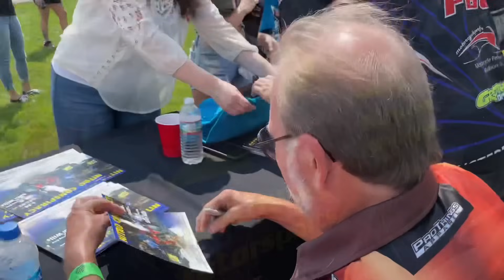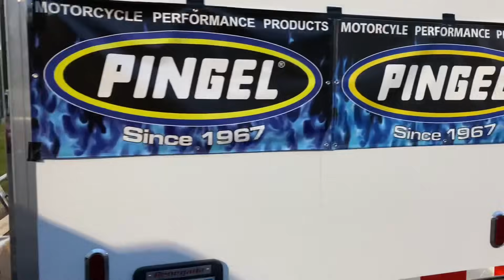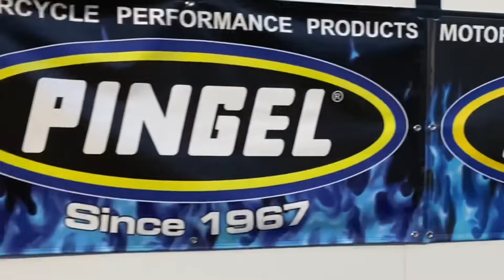The BIGGEST TOP FUEL MOTORCYCLE RACE EVER! Norwalk Night Under Fire!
It’s the largest drag racing crowd ever and the biggest Top Fuel Nitro Motorcycle drag race ever as Nitro Harleys, Nitrous Pro Mod Drag Bikes, Top Fuel Bikes and the world’s fastest turbo Suzuki Hayabusa collide in the Pingel / Cycledrag Top Fuel Motorcycle shootout at the 2021 Kelley Norwalk Night Under Fire at Summit Motorsports Park. In this video we take you behind the scenes to discover why we feel Bill Bader Jr is the greatest drag racing promoter of all time, watch Top Fuel Dragster and Funny Car Stars John Force, Cruz Pedregon, Antron Brown, Brittany Force and others, a Bob Motz Jet Truck display gone wrong, the Shockeave jet truck, an epic autograph signing, Top Fuel Motorcycle racing gone wrong when legend Sam Wills crashes his Nitro Drag Bike into the sand, an unexpected Norwalk power outage and a whole lot more in this special full event, behind the scenes drag racing special. Cycledrag reporter Jack Korpela is your host with his team of photogs Kyle Ashenfelder and Warren Petty. From the Norwalk fireworks to the motorcycle drag racing battle between Dave Vantine, Jake Stordeur, Billy Vose, Mitch Brown, Sam Wills, Tracy Kile, Eric McKinney and Ashley Owens, we have you covered in this hour long spectacle! Enjoy and share!